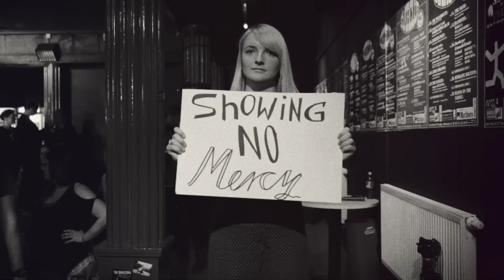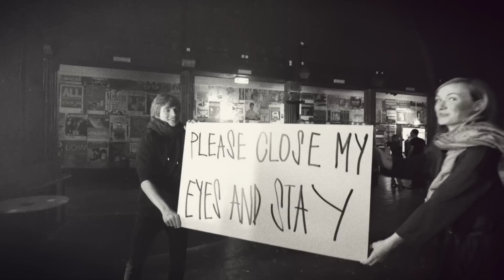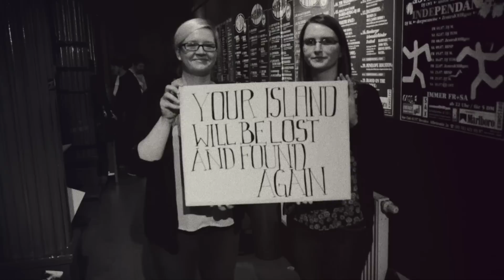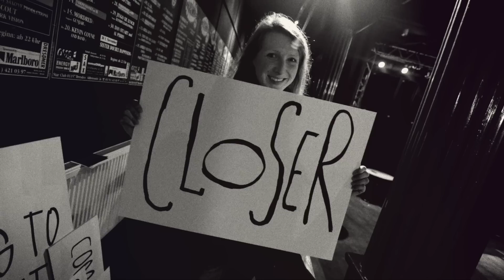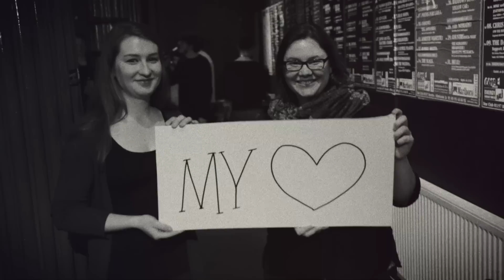Woods of Birnam - Closer (Official Video)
CD @ AMAZON

VINYL @ AMAZON

VIDEOCREDITS

Directed by Christian Friedel
Shot & edited by Hans Bauer
Additional camera by Uwe Pasora, Tobias Pätzig, Chris Marten & Raffaello Lupperger

Thanks to all the fans and the incredible team of our "come the woods" tour